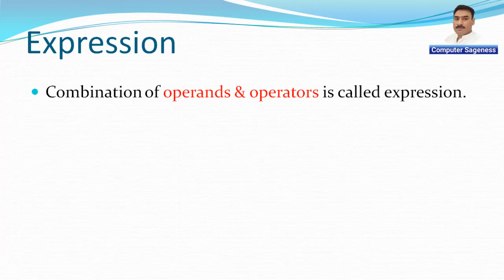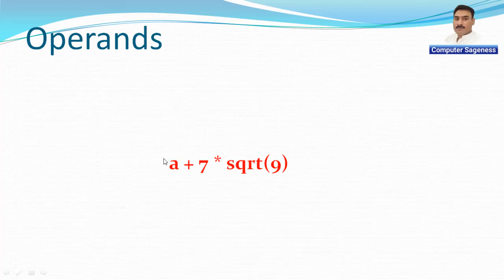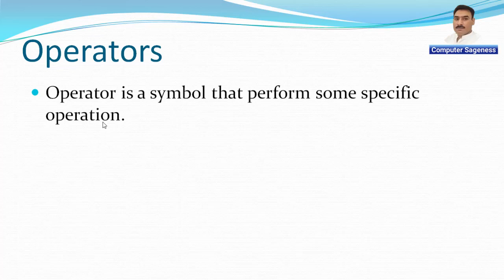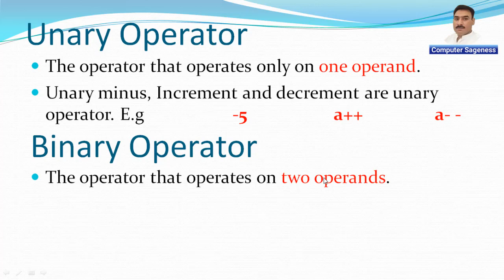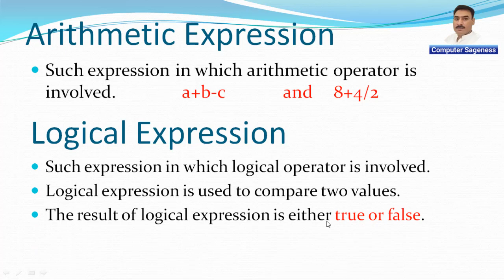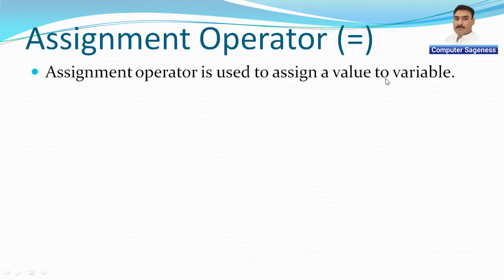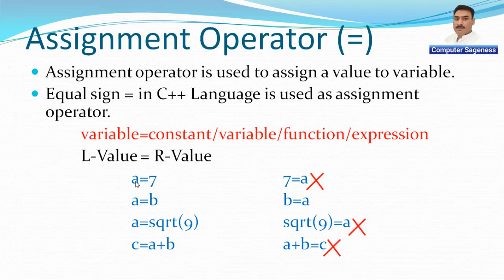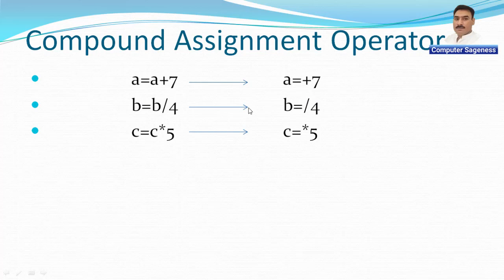Lecture-16 || C++ Language || Expressions & Operators || BSCS || BS-IT || MCS || Urdu || Hindi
In this video lecture, expression, operands, operators, unary operator, binary operator, arithmetic operators, logical operators and relational operators are explained.